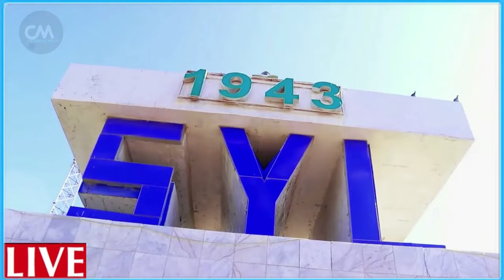DEG DEG Puntland Xasan sh Waa Magafe & Fadeexad Hanti Dhowraha Qaranka 3 milyan ayaa la dhacay ayuu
DEG DEG Fadeexad Puntland oo Xasan sh u bixisay magac cusub Magafe & Hanti Dhowraha Qaranka oo Yiri 3.46 Milyan oo Dowlada Xasan sh Dhacday Subxaanallah intee loo socdaa shacabkiina Canshuur & dhaca madaxda